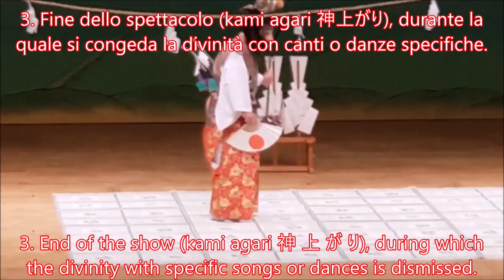Tradizione e Folclore Giapponese - Danza Kagura 神楽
31ma Nobeoka City Local Performing Arts Convention incredibile spettacolo che portano avanti Tradizioni e Folclore giapponese con questa danza che torna indietro nei secoli. Da non perdere fino alla fine, molto particolare.